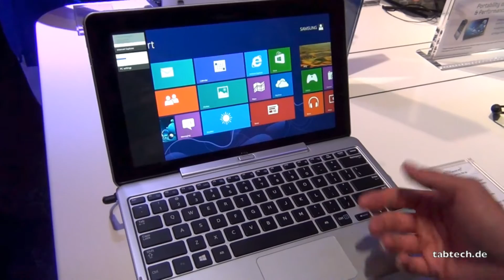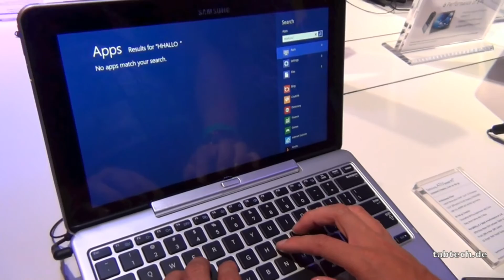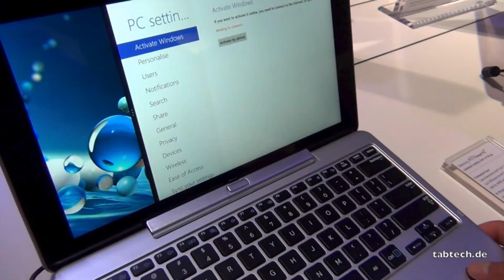Samsung Ativ Smart PC Pro Hands On - Deutsch @ IFA 2012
- Das ist ein Hands On Samsung Ativ Smart PC Pro mit dem Full HD Display, Intel i5 Prozessor und S-Pen. Das Tablet / Notebook mit dem 11,6 Zoll Touchscreen wurde auf der IFA 2012 vorgestellt.